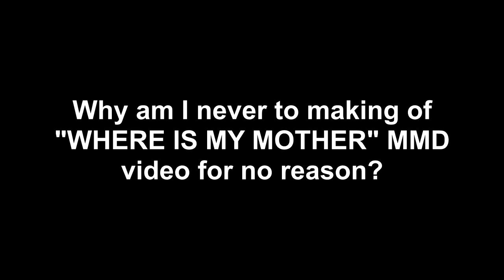Nostalgia Critic Hates Viewer Mail Time II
Alternate Title: "Nostalgia Critic Hates Viewer Mail Time (WHERE IS MY MOTHER) [MMD]

HERE'S THE ANSWER: Well, it's because I never made of MMD video when I downloaded, back then. So, I added to Viewer Mail Time Meme when Nostalgia Critic was hating to interrupt since from the beginning. It was not fun to me, so, why bother? That is a question of the answer.

MMD Models:
DannaChan - DannaCHANkawaiiFNAF
Uyruu Minene - DrasiSw

MMD Stage:
City Rooftop Stage - DeidaraChanHeart

MMD Motion:
WHERE IS MY MOTHER - AshlynLDM

Mark Riquelme

SMPL Fan Logo Made by
Lamont Meeks (SLN! Media Group)